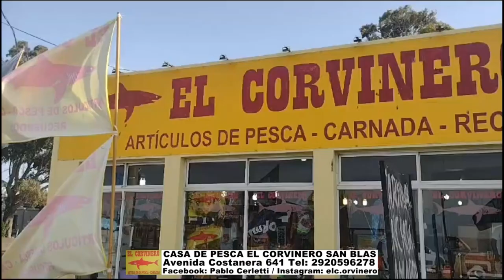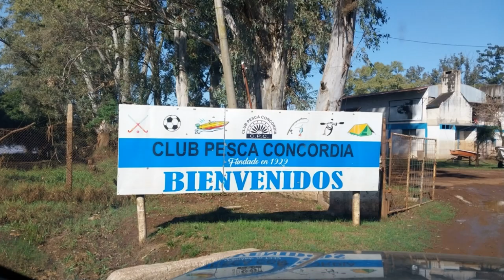DELPESCADORTV568. DORADOS EN PUERTO GABOTO. PEJERREYES EN EL RIO DE LA PLATA